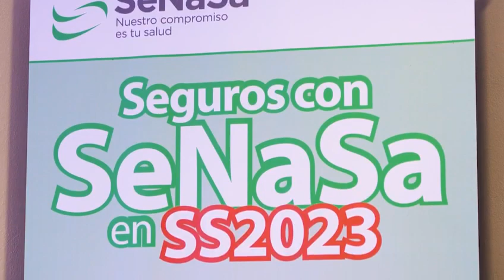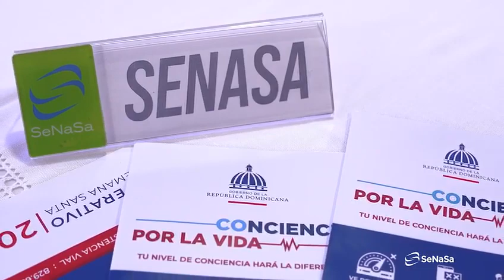Rueda de prensa "Conciencia por la vida Semana Santa 2023".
El día de hoy realizamos las rueda de prensa junto al @coe_rd con el fin de dar a conocer los detalles del operativo "Conciencia por la vida Semana Santa 2023".
Nuestro director, el doctor @santiagohazim junto al director del COE, Juan Manuel García Méndez y el director del @intrant_rd @hugoberas encabezaron la mesa principal, quienes coincidieron en hacer un llamado a la prudencia a toda la población, para reducir las incidencias lamentables durante la Semana Mayor 2023.